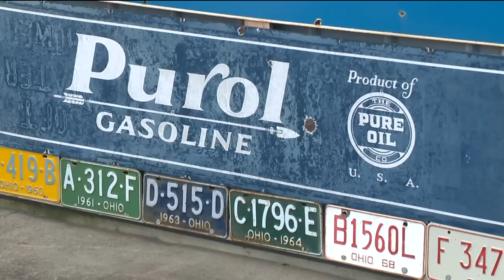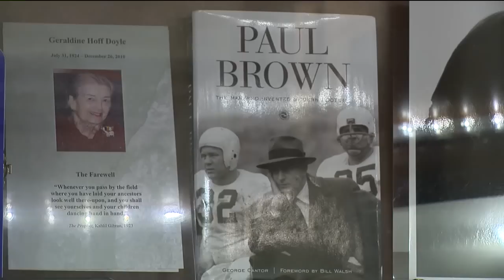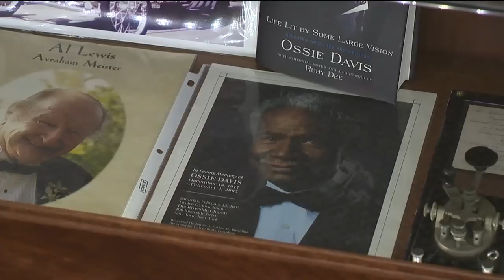One Tank Trip - Dover, OH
This One Tank Trip with Neil Zurcher aired LIVE on New Day Cleveland on 11-19-13.